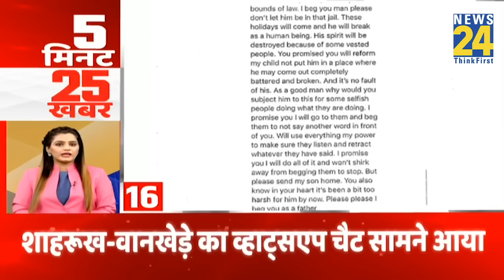5 मिनट 25 बड़ी खबरें | Hindi News | Latest News | Top News | Today's News | 19 May 2023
5 मिनट 25 बड़ी खबरें | Hindi News | Latest News | Top News | Today's News | 19 May 2023